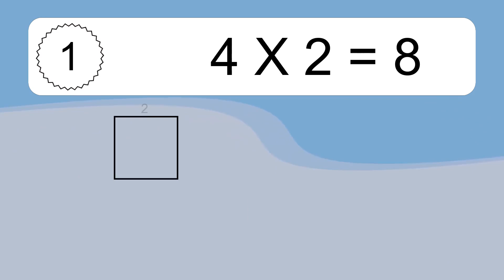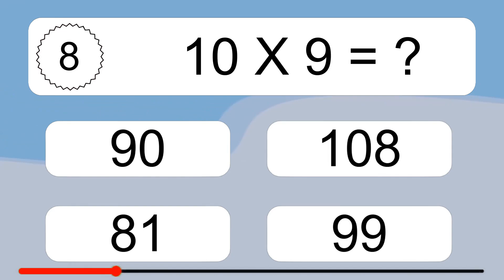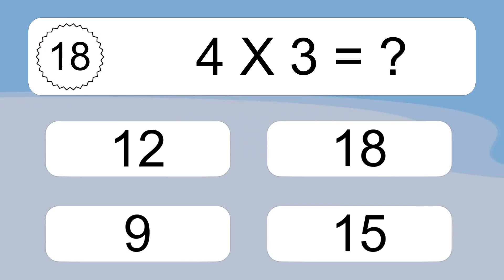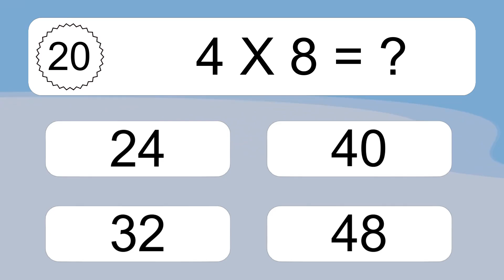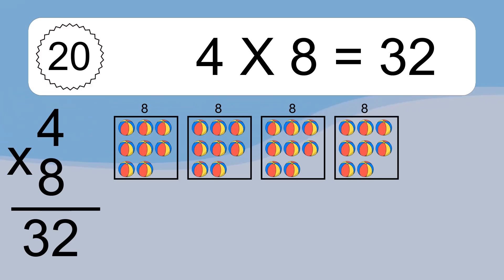20 Multiplication Quiz Exercises for Kids